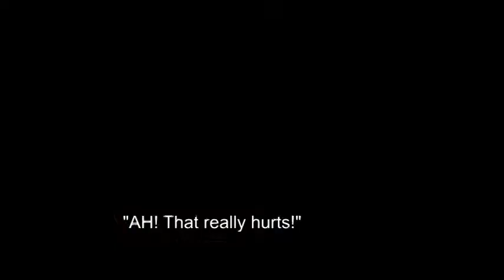Edge of Tomorrow ★movie review★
Edge of Tomorrow is a 2014 science fiction film starring Tom Cruise and Emily Blunt. It is based on the Japanese light novel All You Need Is Kill by Hiroshi Sakurazaka. Rights to the novel were bought in late 2009, and a spec script was sold to the American studio Warner Bros. Pictures for production. The studio co-produced the film with the Australian production company Village Roadshow. The US-backed production is directed by Doug Liman. Filming began in late 2012 and took place mainly at Warner Bros. Studios, Leavesden outside London. Trafalgar Square in London was also a filming location for some scenes.